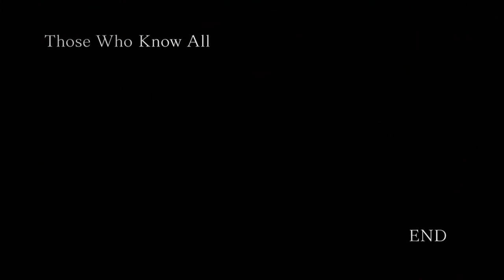naruto Ultimate Ninja Storm 4 part 2